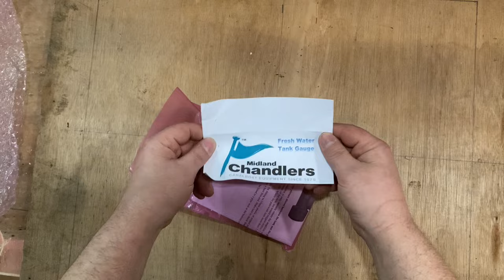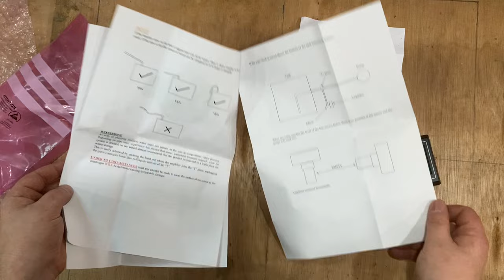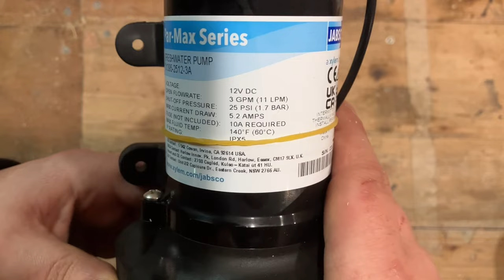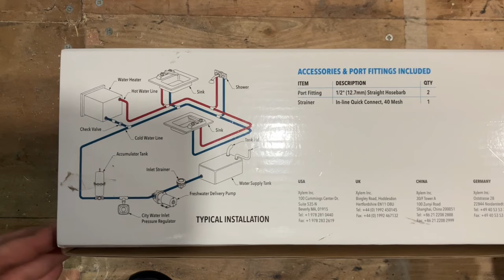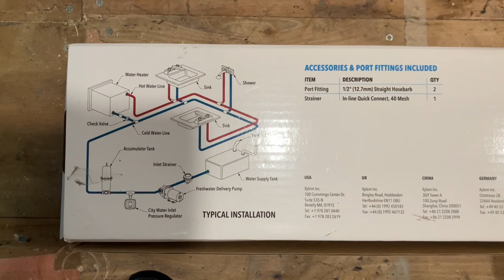92. First Fix Plumbing On My Project Narrowboat